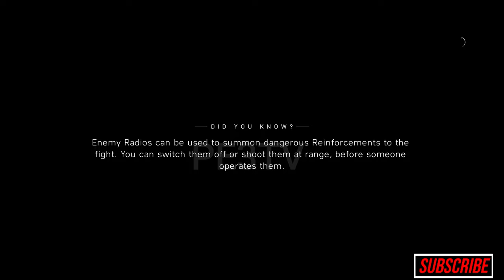BATTLEFIELD || UNDER NO FLAG #1 || FULL MOVIE 2024 ANIMATION GAME PLAY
Mason recruit Billy from prison to take on some serious underground and unclassified mission. Animation film and game from the Battlefield game.

Possibility Entertainment is a channel aimed at showcasing entertainment through Cinematography.